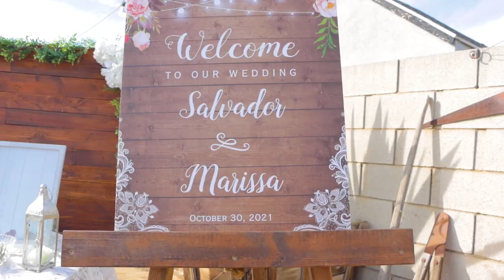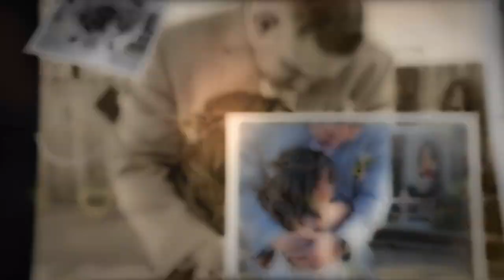Sal & Marissa Wedding Highlights 2021 - Full Video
Congratulations Salvador and Marissa.  May you live a long blessed life together.  Set on a ranch style courtyard.

Shot with a Canon 90D using:
-Zhiyun Crane S3
-Tripod
-shoulder rig

Videography / Editing: David Eric Rubalcava (TRN Media)